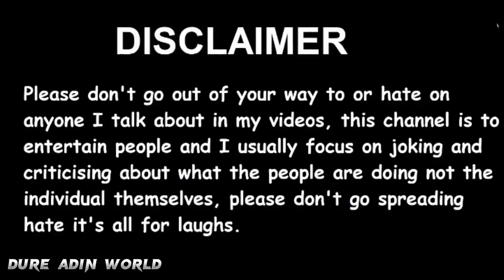Dolly Fashion Loves Phollu !! Dure adin Roast 😏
It's just for fun please Don't mind !

I Make Urdu roasting videos 😣! Make entertaining reviews in Urdu about Pakistani and Indian social